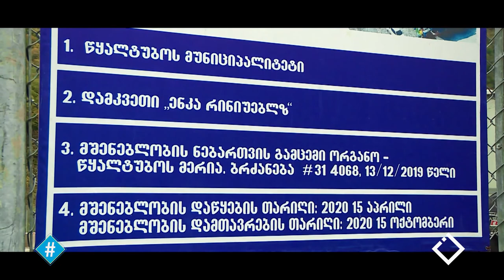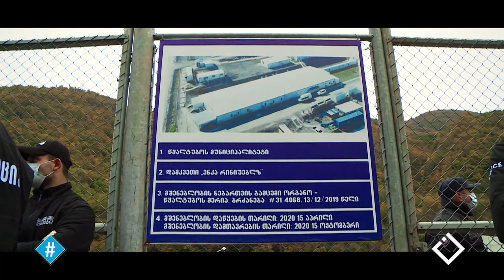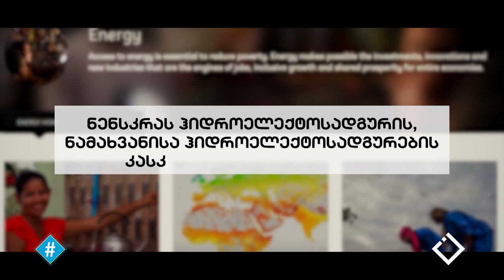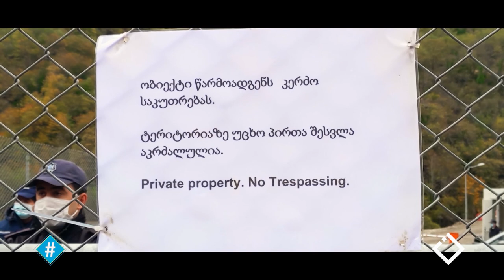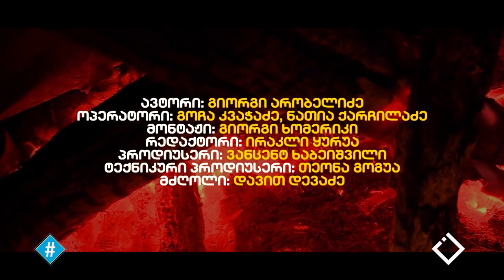ნამახვანის პროტესტი / გიორგი არობელიძის დოკუმენტური ფილმი